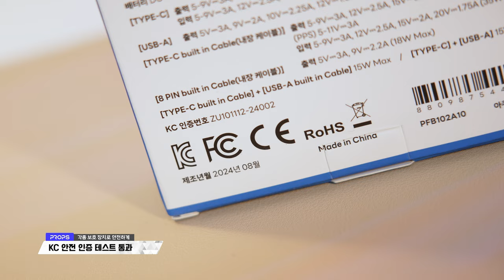지갑처럼 꺼내 쓰는 보조 배터리!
주머니에 쏙 들어가는 보조 배터리!?
초고속 충전에, 내장 케이블은 덤이요~

프롭스 차지고 35W 초고속 충전 보조배터리!